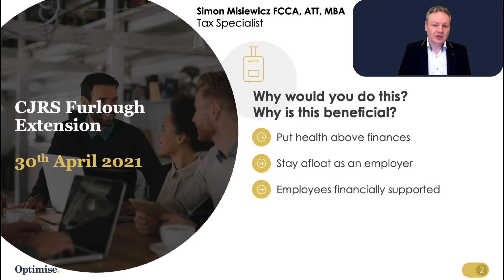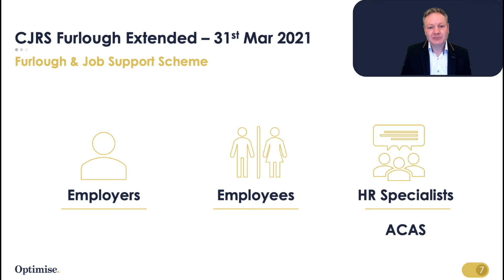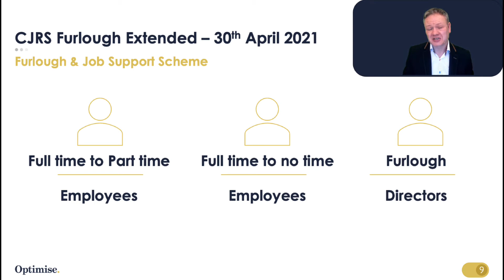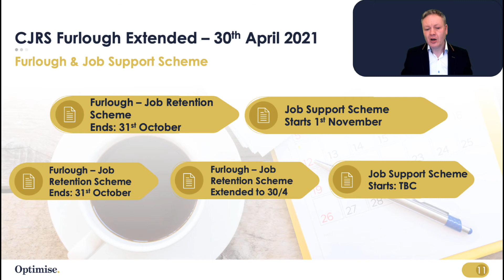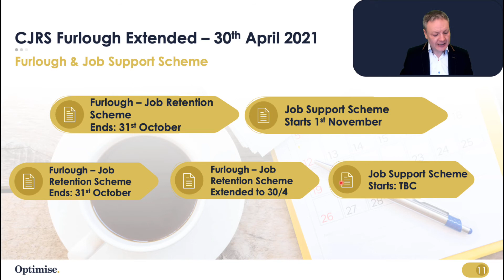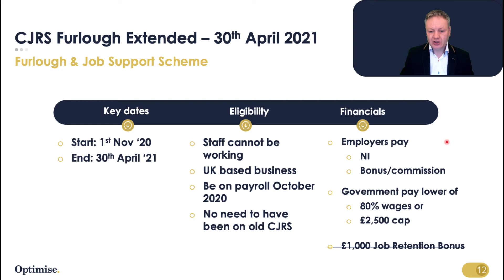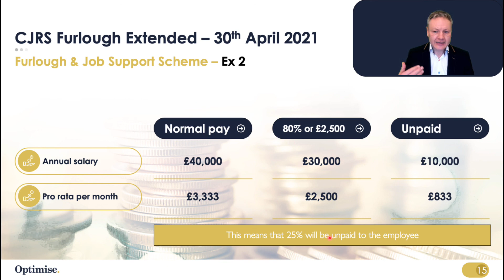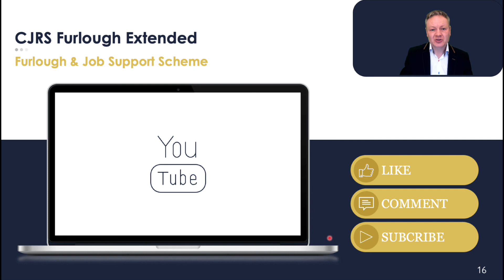Job Retention Scheme extended to April 2021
Job Retention Scheme (Furlough) extended to 30th April 2021 - read the article

In this video you will learn from Simon Misiewicz, your property tax specialist, of Optimise Accountants

▶ What is the Coronavirus Job Retention Scheme (CJRS) furlough scheme?
▶ Why has the Job Retention scheme ben extended until 30th April 2021?
▶ What are the rights for you an employee in regards to the Coronavirus Job Retention Scheme (CJRS) furlough scheme?
▶ What are the rights for you an employer in regards to the Coronavirus Job Retention Scheme (CJRS) furlough scheme?
▶ What is the transition from The Furlough Job Retention Scheme and the new Job Support Scheme?
▶ What will happen to the Job Support Scheme (JSS)?
▶ How much can employees receive from the government when they are placed on Furlough?
▶ How do employers make a furlough grant claim via the government portal?
▶ How much will employers be expected to pay employees whilst they are on Furlough?
▶ How will employees manage their finance with the CJRS Furlough scheme being capped at £2,500 per month?
▶ Do you think it is right that the government should pay employees 80% of the pay whilst leaving employers to pay national insurance and pension contributions?

Online business and investment tax learning & community

Over 100 videos, tax guides and excel templates for you to set up and run your business and investments in the most tax efficient way.

Speak with Simon each Wednesday evenings at 7pm.

Get your free 28 day trial to the Tax Know How online community

Our accountancy and tax services: To speak with one of our business development managers about our services
Monthly fees
• £89.95 1 X self assessment tax returns -
• £99.95 2 X self assessment tax returns
• £99.95 per month inc VAT for 1 X limited accounts and tax returns
• £139.90 1 X limited company accounts and 1 X self Assessment tax returns
• £159.90 1 X limited company accounts and 2 X self Assessment tax returns

Prefer a one off tax consultation? Want to speak with a property tax specialist to ensure that you have the right tax structure in place? We will spend the following time working for you as follows:
 - 30 minutes to read all the questions and information provided and identify tax solutions
 - 30 minutes in the meeting with you to discuss the very best tax solutions.
 - 30 minutes to send you the email and do further research as required
- 15 minutes to clarify any questions that you may have after the call